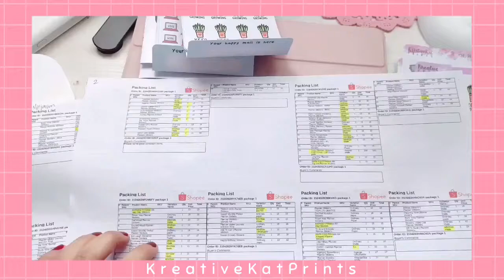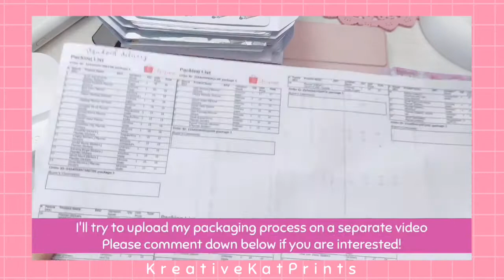KreativeKatPrints Sticker Shop Process | SORTING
Hello guys! Welcome to my YT wonderland!

In today's video, I'm going to share with you the process on how I sort and organize all orders on my Shopee sticker shop!